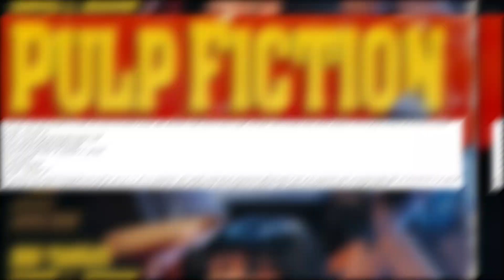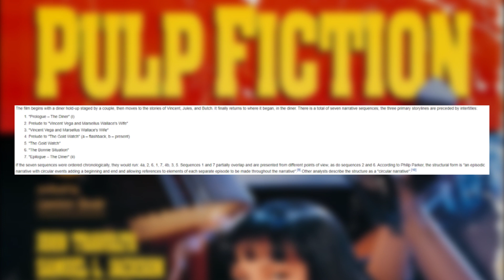Top 10 Most Rated Films Of All Time | IMDb RATINGS [In HINDI & ENGLISH]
Top 10 Most Rated Films Of All Time